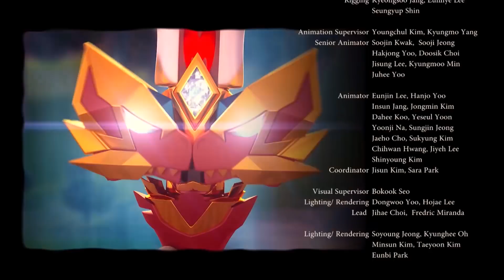Монкарт - Эпизоды 13-16 Сборник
Королевство Кармон — это мир фантазий в стиле Средневековья, где люди и монстры живут вместе. Они могут участвовать в гоночной лиге «Монкарт». Победить в лиге мечтает каждый, так как чемпион может получить статус Рыцаря.

Сборник 04.

МОНКАРТ - Эпизод 13 - Первый турнир
МОНКАРТ - Эпизод 14 - Королева города Цветов
МОНКАРТ - Эпизод 15 - Тайна самоцвета
МОНКАРТ - Эпизод 16 - Элли во тьме